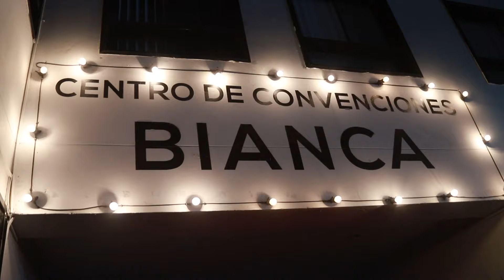25 Aniversario de Cosa Nuestra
Primer concierto del año por los 25 Aniversario de Cosa Nuestra.
Lugar: C. Convenciones Bianca
Productora: CHR Events & Multimedia
Videografos: @onceoncefilmmaker2283@homa888